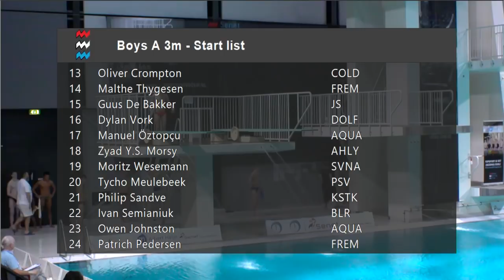Boys A 3m - Senet Diving Cup 2018